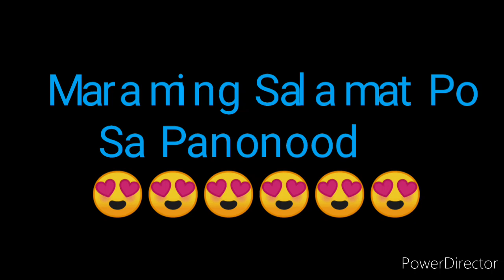STL AKLAN RESULT TODAY 2ND DRAW DECEMBER 24, 2022 7PM RESULT